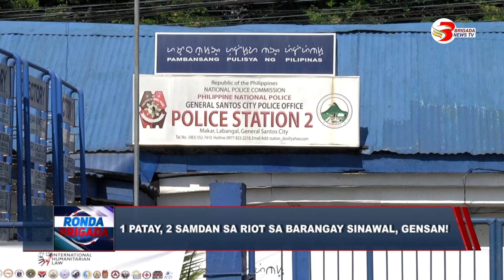1 patay, 2 samdan sa riot sa Barangay Sinawal, GenSan!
GENERAL SANTOS CITY | 1 patay, 2 samdan sa riot sa Barangay Sinawal!